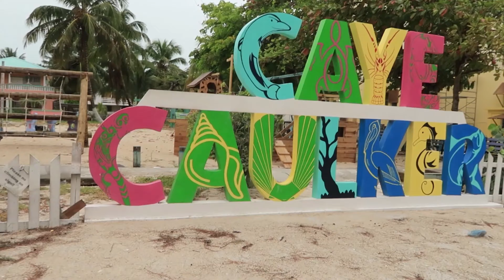Cruise Shore Excursions in Belize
When your cruise ship docks in Belize, get ready for an adventure of a lifetime with Shore Excursions Group. Explore Belize and discover unforgettable experiences with our top-rated shore excursions. From cave tubing adventures to Mayan history, zip-lining, and vibrant marine life, Belize offers a world of adventure.

Don't miss the opportunity to elevate your cruise experience – Book your cruise shore excursions now and let's explore together!